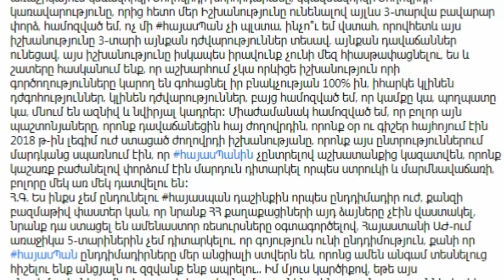ԸՆԴԻՄԱԴԻՐ ՄԵՌԵԼՆԵՐԻՑ ՈՐ ՄԵԿԸ ԽԵԼՈՔ ՉՄՆԱՑ,ՊՈՂՊԱՏԵ ՉԱՓԱԼԱՂԱ ՍՏԱՆԱԼՈՒ